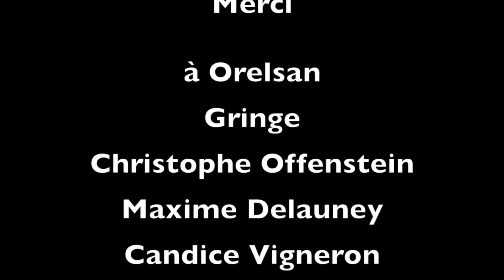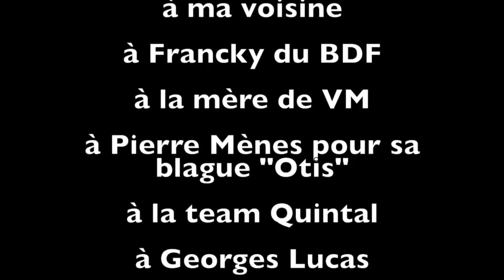Interview d'Orelsan et Gringe par We Are Malherbe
Avant la sortie de leur premier film "Comment c'est loin", Les Casseurs Flowters ont accepté de répondre à nos questions à la con.

Réalisation de l'interview : avec les moyens du bord.